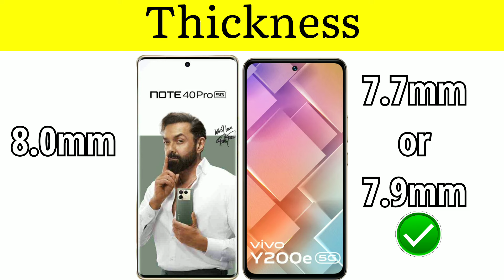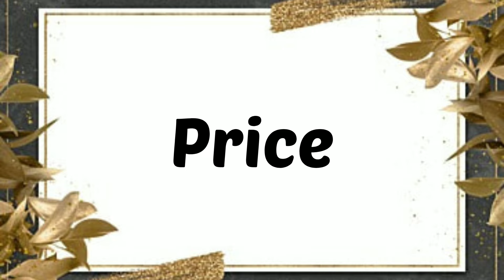Infinix Note 40 Pro 5G vs Vivo Y200e 5G